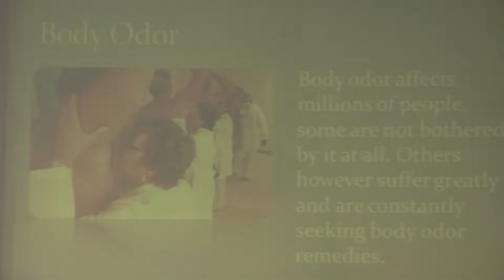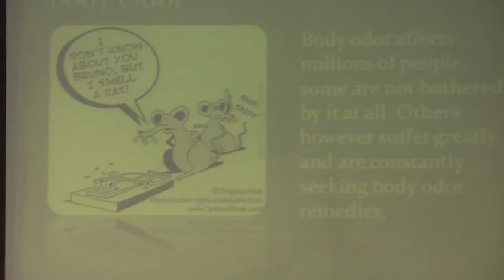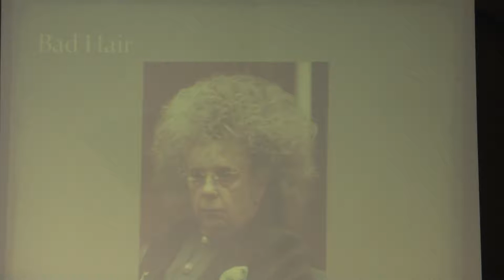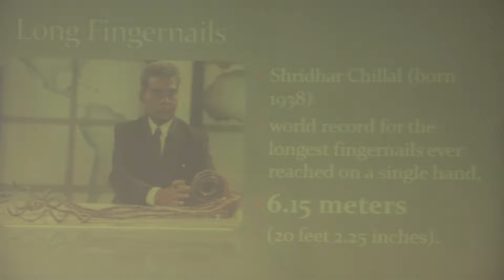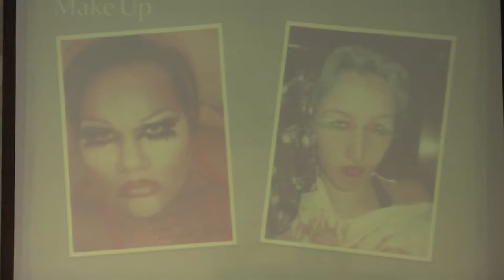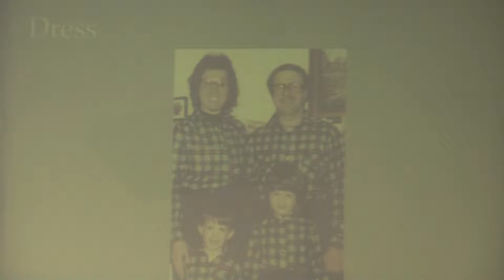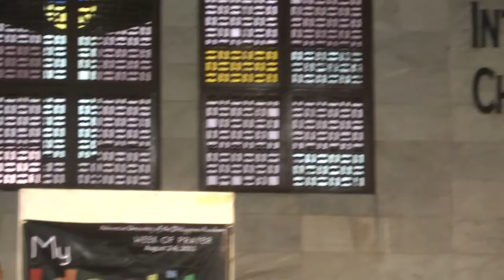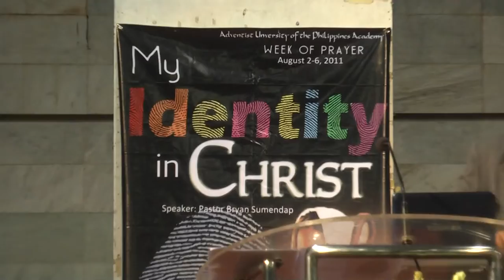Christ In My Appearance - My Identity In Christ 4 - Pastor Bryan Sumendap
AUPA Week of Prayer August 2011. Philippine International Church of Seventh-day Adventists. Adventist University of the Philippines